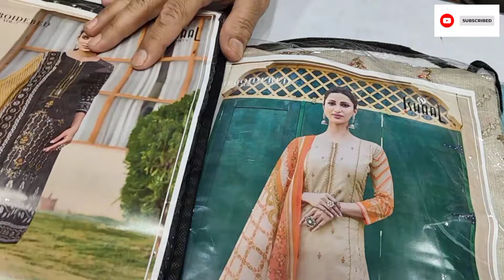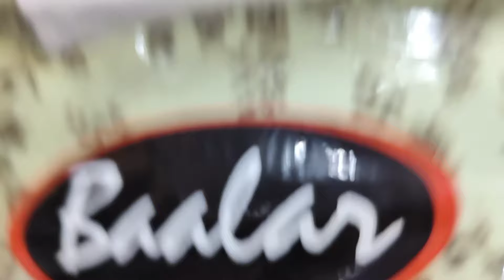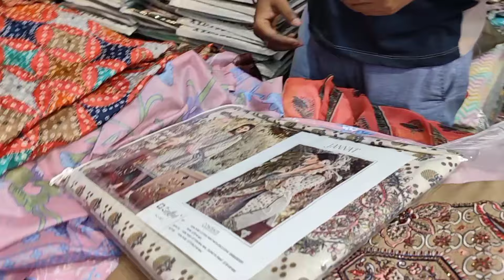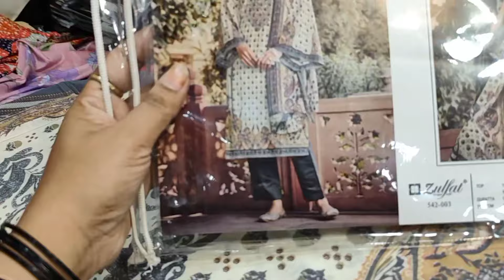बकरीद स्पेशल सूट|Pure Cotton Suit With dupatta|Nakhas Market Lucknow|पाकिस्तानी Cotton Suit#suit🔥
Nakhas market Lucknow
Nakhas Sunday Market
Nakhas Sunday bazaar Lucknow
luminabad market
aminbad market lucknow
lucknow
sunday chor bazaar lucknow
Nakhas market Lucknow
cheapest market in Lucknow
summer collection 2024
birds market
chor bazaar
lehnga
suit
Nakhas
chor bazaar
lucknow shopping
Nakhas Sunday Market
Nakhas birds market
sunday bazaar lucknow
lucknow Nakhas market
cotton febric
cotton suit
Pakistani suit
Nakhas Chor bazaar
Nakhas market Lucknow
rampuri kabutar
lucknow
lucknow kabutar Mandi
kabootar Mandi Delhi
lucknow pets market
lucknow birds market
Nakhas market
Nakhas market summer collection
2024 new Pakistani collection
YouTube shorts
lucknow Nakhas birds market
lucknow Nakhas pet market 2022
Nakhas kabootar bazaar lucknow
cheapest bags
jwerrlly
meakup
suit
gharara
new market Nakhas
Pakistani suit with dupatta
lucknow vedio
lucknow shopping market
laptop
naka market Lucknow
budh bazaar Lucknow
luminabad Thursday market lucknow
Tuesday market Lucknow
Nakhas ki chor bazaar
lucknow suit collection
lucknow chor bazaar kaise jai
lucknow chor bazaar kha hi
aminbad market latest vedio
 aminbad market summer collection
lucknow luminabad Market
sunday kabutar Market Lucknow
Nakhas kabutar bazaar
lucknow chickenkari febric
Nakhas chidiya bazaar
Nakhas Dubai Abaya
Abaya
nakab
burqa
velli Krish
velli Krish vlog
cheapest item in lucknow
love birds
Sadar bazar
Sadar bazar Lucknow
lucknow birds and pets shop
local market
cheapest market
chor bazaar in Mumbai
Delhi chor bazaar
cheap nakab Nakhas market
eid Special Pakistani suit
Google
Nakhas market
lucknow
Sadar bazar
jacket market
cheap market of Lucknow
the barni blog
lucknow ki subse sasti market
seema mourya vedio
seema mourya vlogger
lucknow old market
Tuesday market Lucknow
cloth market in Lucknow
cloth market
duniya Saba vlog
lucknow chor bazaar camera
lucknow chor bazaar iphone
lucknow chor bazaar DSLR camera
lucknow chor bazaar cycle
lucknow chor bazaar gym k saman

Musician: @iksonmusic